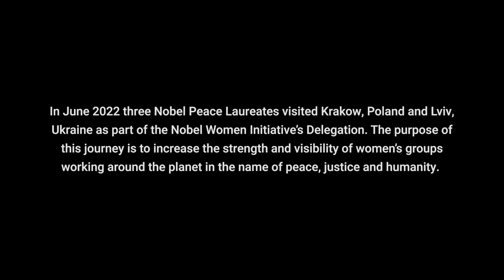Trailer of a documentary "Oh, Sister!"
Proud to share the teaser of a short documentary “Oh, Sister!”, launched by Nobel Women’s Initiative and United for Ukraine.

As a part of the Nobel Women Initiative’s Delegation three Nobel Peace Prize Laureates — American anti-war activist Jody Williams, Yemeni human rights activist Tawakkol Karman, and Liberian peace activist Leymah Gbowee, met with hundreds of displaced women and dozens of women’s organizations, human rights organizations, humanitarian agencies, and activists. The Nobel Peace Prize Laureates met them in Lviv, Ukraine, and Kraków, Poland, in June 2022.

Following the Nobel Peace Prize Laureates’ visit, Ukrainian director Hanna Kopylova and Ukrainian production company 2332.films created the documentary “Oh, Sister!”. It tells the personal stories of Ukrainian women and their contribution to the victory of Ukraine.

The documentary “Oh, Sister!” was produced for the Nobel Women’s Initiative with the support of the United For Ukraine Association, Brian Kelly, BMW Foundation, Tawakkol Karman Foundation, and Gbowee Peace Foundation Africa-USA.